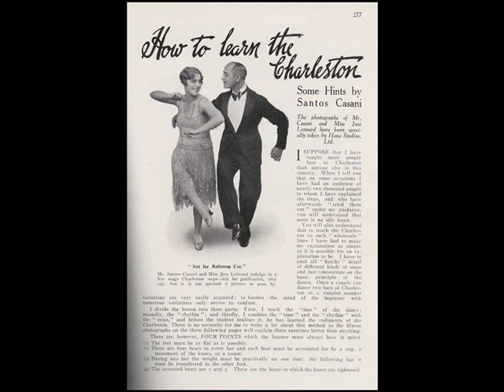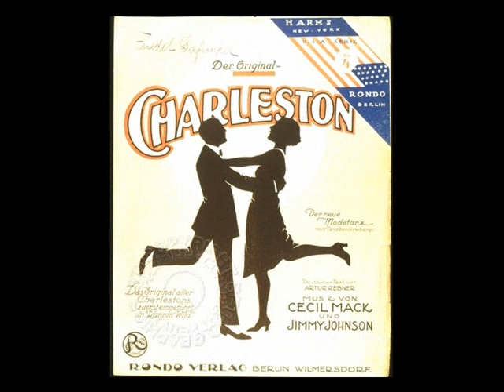Charleston - par Jo Privat et son accordéon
Un Charleston joué très gipsy... Façon Jo Privat, quoi.
Composition de Cecil Mack et J.L. Jonhson.
Extrait du 33 tours de Jo Privat "de la Bastille à Nogent".